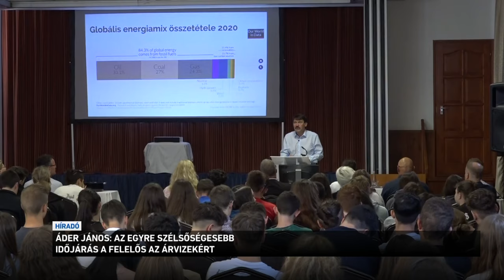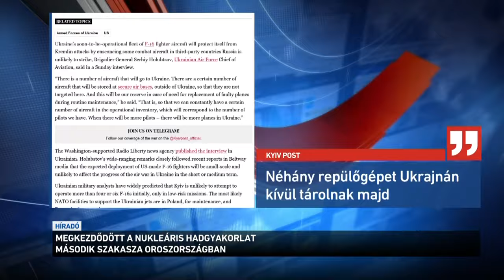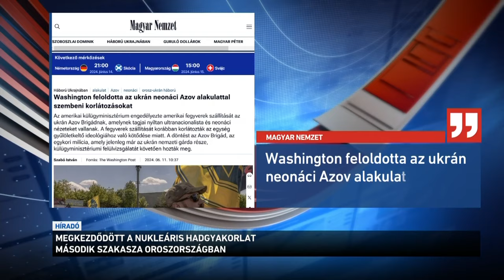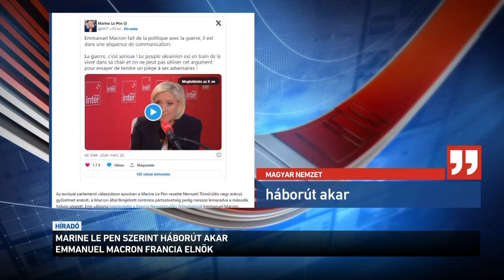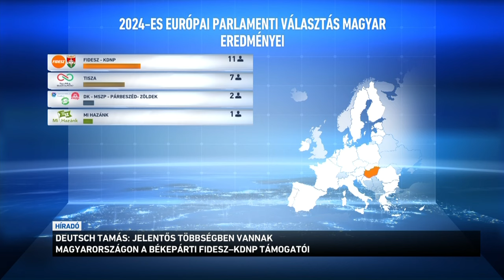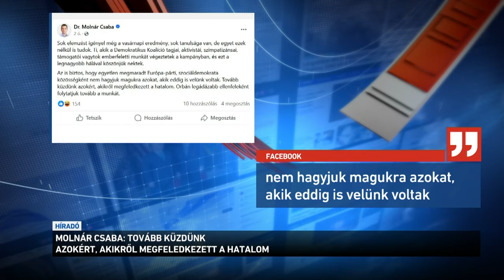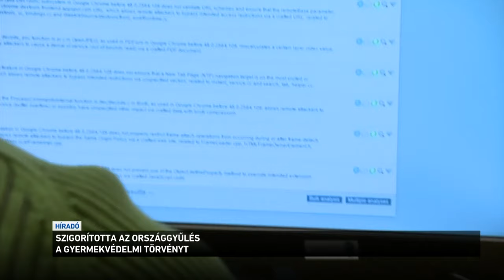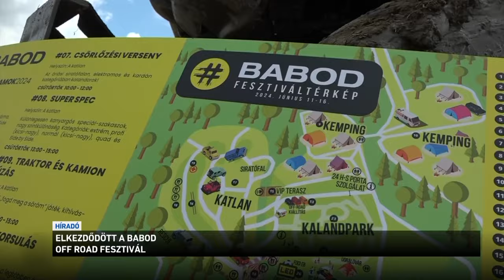Híradó 2024.06.11. 19:30